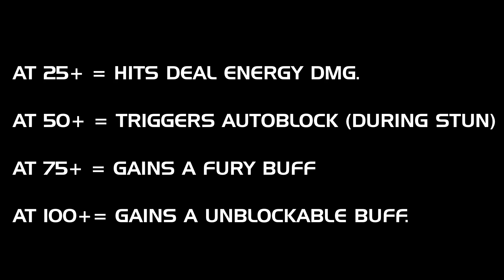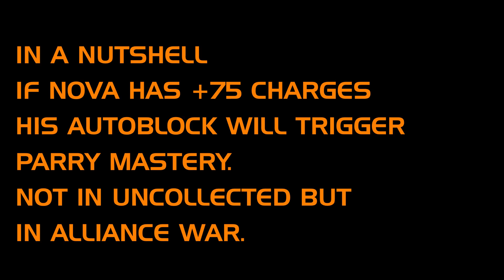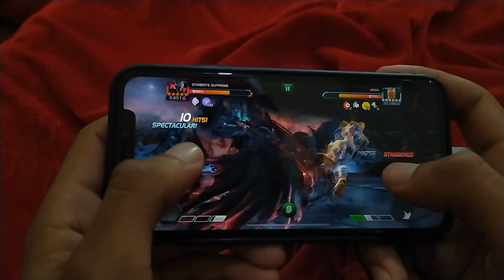How to defeat NOVA (Uncollected) Fully Breakdown - Marvel Contest of Champions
A Showcase video of
+ Nova's Both Special attacks Evade guide with handcam!
Event Quest: Squirrels Vs Skrulls
Chapter: 3.2 Uncollected

                                     MUSIC

Track:1
Remix Credit: RazingBolt

Track:2
Credit: PokéMixr92

Track:3
Credit: Styzmask and Dragon Ball Super

Track:4
Credit: PokéMixr92 and Dragon Ball Super